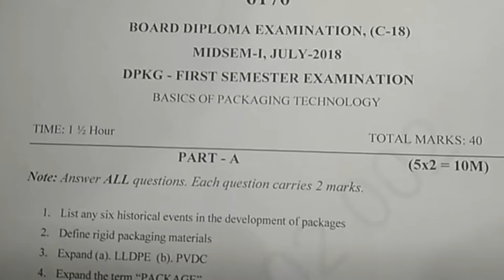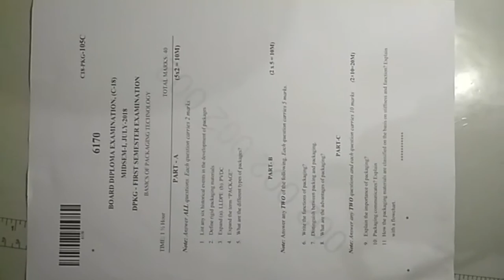Polytechnic diploma - mid sem model test paper for packaging technology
హైదరాబాద్ రామంతాపూర్ లో డిప్లొమా ఇన్ పాకేజింగ్ లో శిక్షణ ఇవ్వబడుతోంది... ఈ వీడియో లో విద్యార్థుల అవగాహనా కోసం పాకేజింగ్  కోర్స్ సెమిస్టరు పరీక్ష పేపర్ ఇవ్వబడింది... ఐఐపీ లో కూడా ఈ కోర్సులున్నాయి ... ఇండియన్ ఇన్స్టిట్యూట్ ఆఫ్ ప్యాకేజింగ్ (ఐఐపీ) కళాశాల భారత వాణిజ్య మంత్రిత్వ శాఖ ఆధీనంలో ఉంటుంది. ఇక్కడ నేర్పించే ప్యాకేజింగ్ కోర్స్ అనేది ఒక మంచి కెరియర్గా రూపుదిద్దుకుంది. ప్యాకేజింగ్లో షార్ట్టర్మ్ సర్టిఫికెట్, డిప్లొమా, పోస్ట్గ్రాడ్యుయేట్ డిప్లొమా కోర్సులను అందిస్తోంది.
ఈ విద్యని అభ్యసించిన వారికి క్వాలిటీ టెస్టింగ్, ప్రొడక్షన్ అండ్ ప్యాకేజింగ్, సేల్స్ అండ్ మార్కెటింగ్, ప్యాకేజింగ్ డిజైన్ అండ్ డెవలప్మెంట్ తదితర విభాగాల్లో ఉద్యోగాలు లభిస్తాయి.
ఇండియన్ ఇన్స్టిట్యూట్ ఆఫ్ ప్యాకేజింగ్ (ఐఐపీ), ఇండస్ట్రియల్ ఎస్టేట్, సనత్నగర్, హైదరాబాద్ - 500018, తెలంగాణ. ఫోన్: 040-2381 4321
Polytechnic Diploma Semister Exams this month paper.
State Board of Technical Education ts polytechnic C-18 Exam Papers.
Polytechnic Diploma First Sem Mid Sem Test Paper Packaging Technology